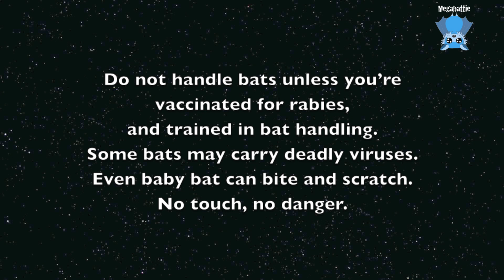Mandi's aviary daily life clips: Gelert is enraged by life plus other cameos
I love putting together daily life clips from what Mandi sends me.
Gelert is totally outraged by the audacity of a bat who is hanging on the outside of the aviary and hanging off the external heat lamp (which is not switched on).  Ah, the difficult slights of life with which Gelert has to cope.
Faraday, the baby who was pole rescued when she was abandoned in a tree outside Mandi's flight aviary, is doing the head bobby, wiggly and waggly eared alert behaviour showing her curiosity and interaction with the world.  I loved waggly eared batties.
One of the helpers catches a large moth outside the aviary and offers it to the incumbents;  only BeeBee avails herself of this delicacy;  BB loves to catch and eat moths beside the aviary night lights when the moths are swarming.  These bats are not insect eaters but they're not generally averse to an added fillip of protein if it's served up to them on a plate.
Footage from the release aviary cameras shows the release hatch and the bats coming and going.
And finally Bambi, a brushtail possum brings her baby Thumper back to the aviary to show him off, and have a snack.

This footage is given in thanks for the continuing donations which help support the fruit costs for her bats, and for the ongoing building of the airlock cages.